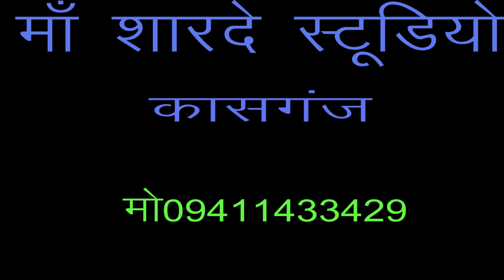डी जे /मटकी माथे पे धरी ना जूझो रसिया /रोली शास्त्री करहल /माँ शारदे स्टूडियो kasganj /9411433429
maashardebhaktisansarkasganj remixer nirmal yadav Title :-मटकी माथे पे धरी ना जूझो रसिया

माँ शारदे स्टूडियो कासगंज  :- 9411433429